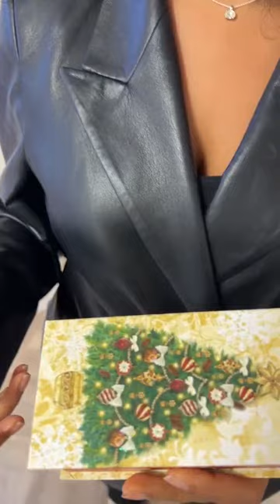The Styling Show, UK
Sophie kicks off this new week, styling fantastic ready to wear with bags, accessories, and more. Customs and duties are covered on all purchases made during the live show.